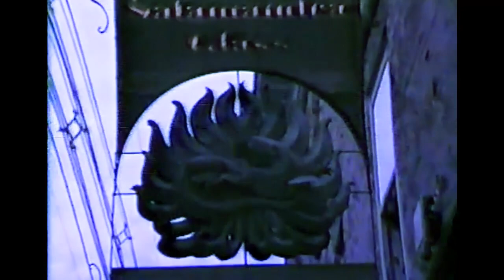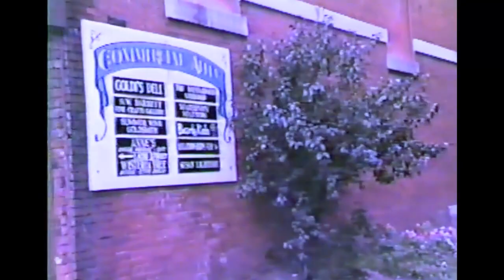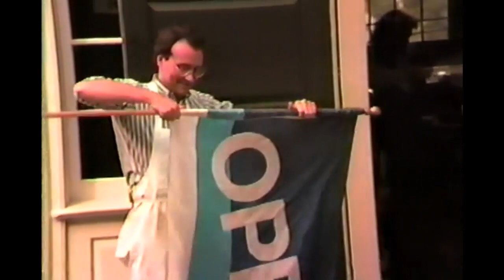Portsmouth Scenes 1987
Footage around Portsmouth, NH in 1987.